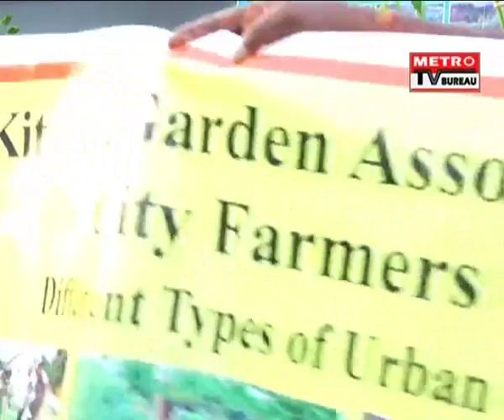Metro TV Bureau 2 PM Bulletin 11/02/2017